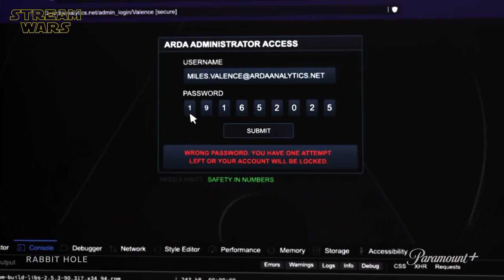RABBIT HOLE (2023) - Behind The Scenes Talk With Kiefer Sutherland | Paramount+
P L O T:
John Weir, a private espionage operative, battles over the preservation of democracy in a world constantly at odds.

ＫＥＹ ＦＡＣＴＳ:
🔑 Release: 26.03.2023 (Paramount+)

ＣＡＳＴ:
❌ Kiefer Sutherland (John Weir)
❌ Meta Golding (Hailey Winton)
❌ Enid Graham (Josephine 'Jo' Madi)
❌ Rob Yang (Edward Homm)
❌ Walt Klink (The Intern)
❌ Charles Dance (Dr. Ben Wilson)
❌ Jason Butler Harner (Valence)
❌ Alexandra Castillo (Liv Olivia Bonen)
❌ Matthew MacFadzean (Morgan Shaw)
❌ Jonas Chernick (Xander Arnaz)
❌ Maia Jae Bastidas (Eliza Wells)
❌ Elisa Campanella (Chloe Madi)

S C R I P T:
❌ Glenn Ficarra
❌ Gabriel Ho
❌ John Requa
❌ Alexandra Salerno

D I R E C T O R:
❌ Glenn Ficarra
❌ John Requa
❌ Daniel Attias